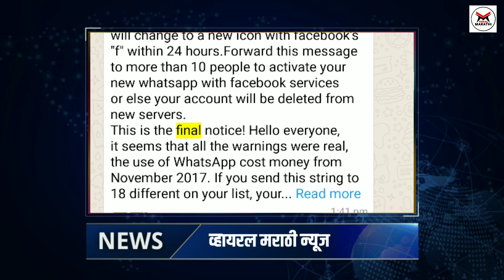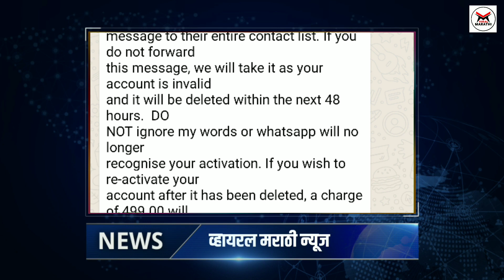Fact Check: Whatsapp Down झाल्या नंतर Narendra Modi 11:30 PM ते 6 AM पर्यंत App बंद ठेवणार आहे ?